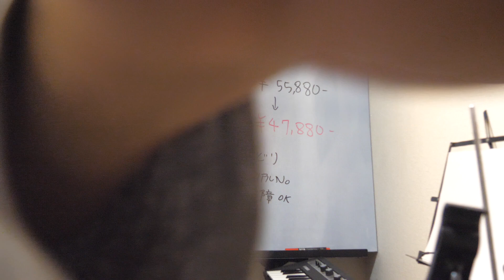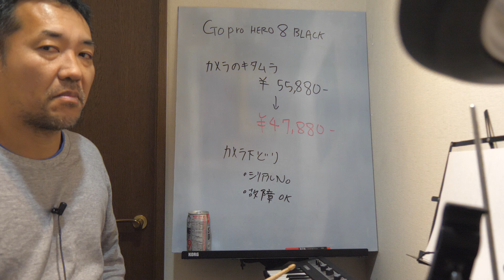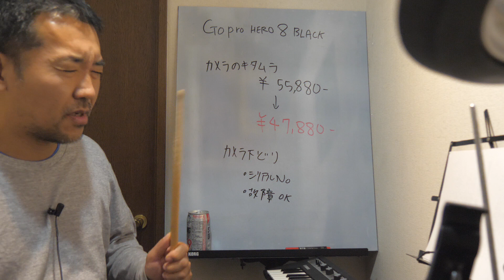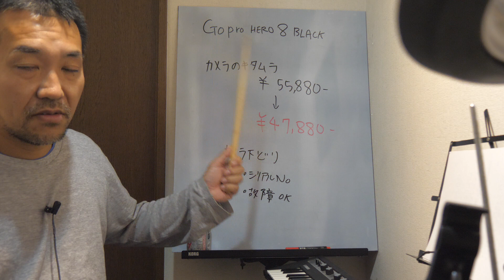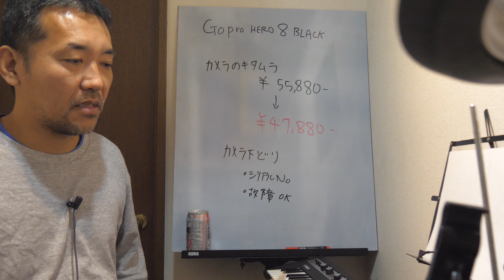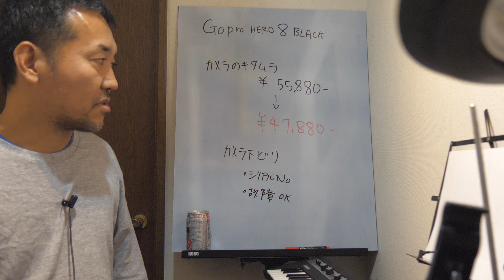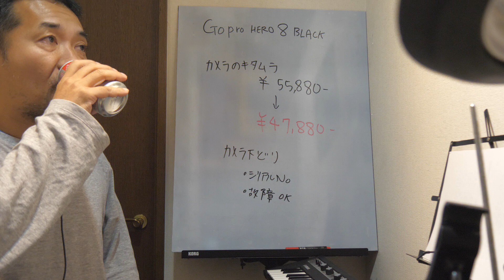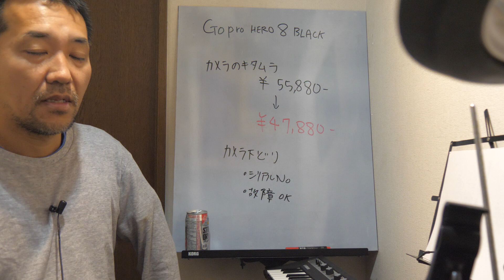【カメラを安く購入する方法】カメラのキタムラの謎【壊れたカメラがぐるぐる回る】【GoPro HERO8 black購入宣言】